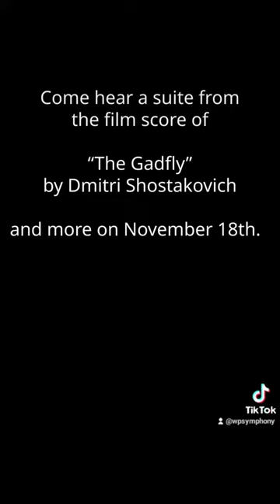What's a Gadfly?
What's a gadfly? So glad we asked!

Hear the tuneful, friendly side of Shostakovich's music in the Suite from his film score for The Gadfly (1955) at our next Masterworks concert Nov. 18.

Also on the program is Rachmaninoff's dynamic Piano Concerto No. 2 featuring guest artist Dmitri Vorobiev.

Masterworks: Romance and Realism
Sat., Nov. 18, 7:30 p.m.
P.E. Monroe Auditorium